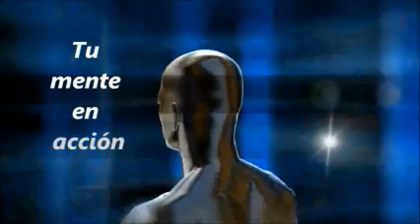I) Cómo ser más exitoso en todo (Inteligencia emocional con PNL)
Correo

Si mis videos te han beneficiado y quisieras agradecérmelo con un donativo, puedes hacerlo por el monto que quieras a este

Nosotros tenemos la solución adecuada y rápida para ti, y como estamos seguros de que podemos lograrlo, nuestros servicios están garantizados o la devolución de tu dinero al 100%, ésta es nuestra garantía de calidad total.